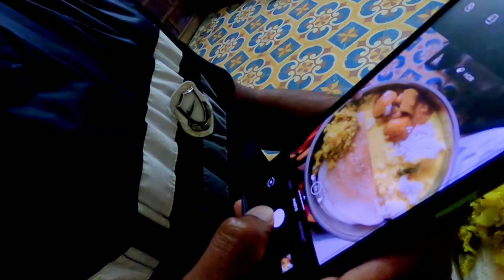MasterChef Of My House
Vlog 34